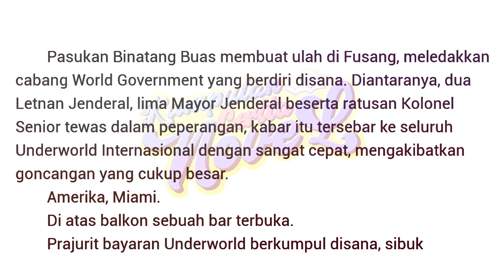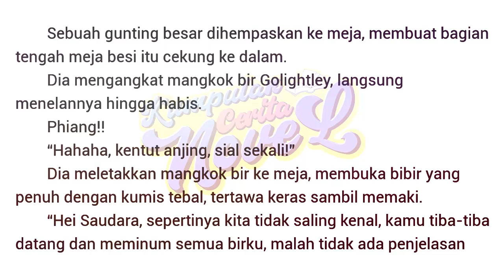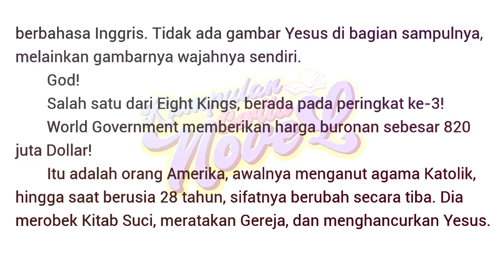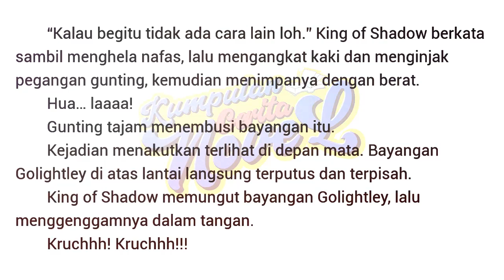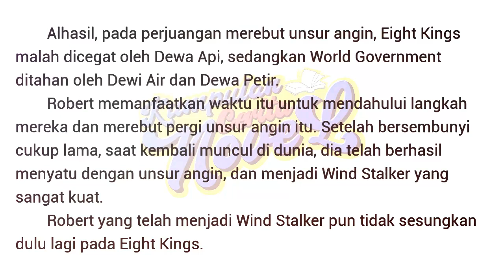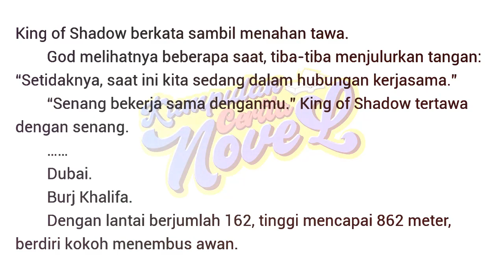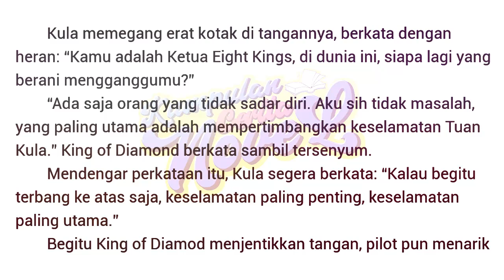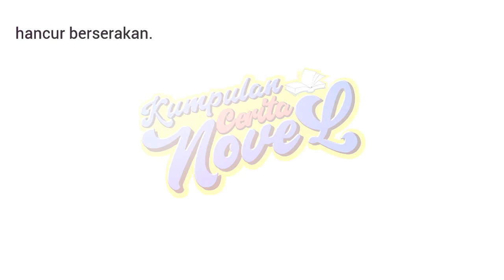TSBG | SBG Kumpulan Cerita Novel Chapter 481 - 482